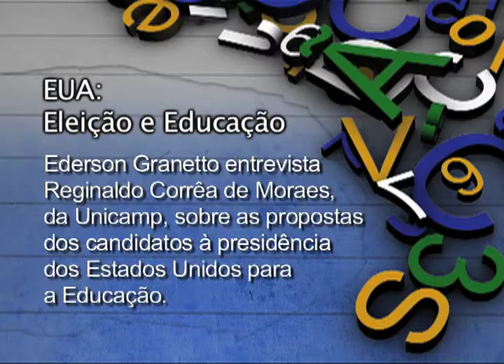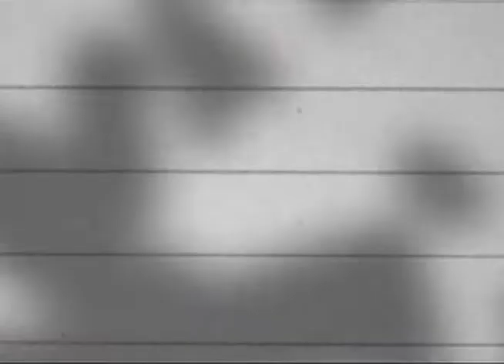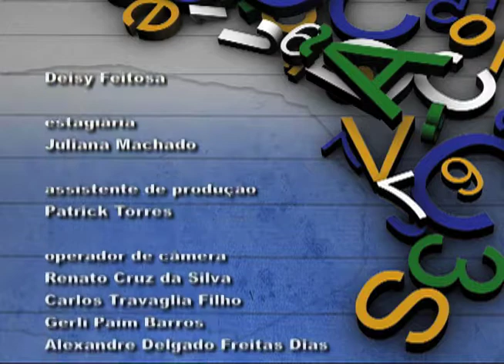Educação Brasileira 67 - Educação Básica / EUA: Eleição e Educação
1º Bloco -- Estados Unidos: Eleição e Educação / Reginaldo Corrêa de Moraes
Ederson Granetto conversa com o professor Reginaldo Corrêa de Moraes , do Instituto de Filosofia e Ciências Humanas da Unicamp e do Instituto Nacional de Ciência e Tecnologia para Estudos dos Estados Unidos sobre as propostas para a Educação que vem sendo apresentadas e discutidas durante as prévias para a escolha dos candidatos à presidência dos Estados Unidos.

2º Bloco -- Educação Básica / Maria do Pilar Lacerda.
Ederson Granetto entrevista Maria do Pilar Lacerda, que foi coordenadora da Secretaria de Educação Básica do MEC nos últimos cinco anos e deixou o cargo depois das mudanças implementadas pelo novo Ministro da Educação, Aloisio Mercadante. A ex-coordenadora faz um balanço da situação da Educação Básica no Brasil de 2012, com destaque para o Ensino Médio.